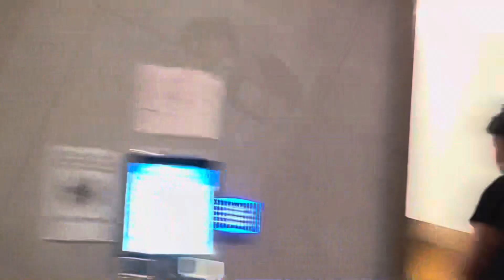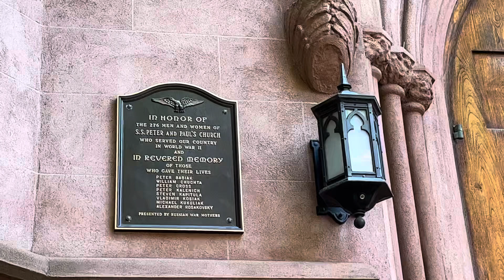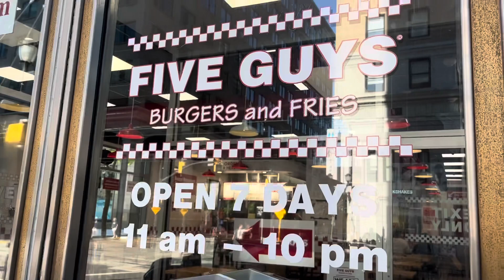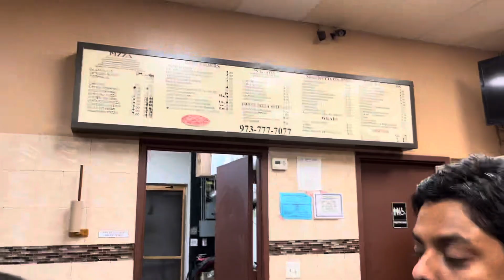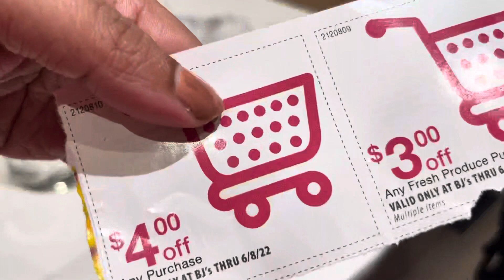First time wearing a Saree in the USA